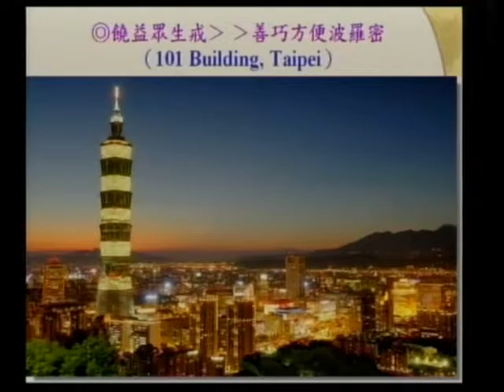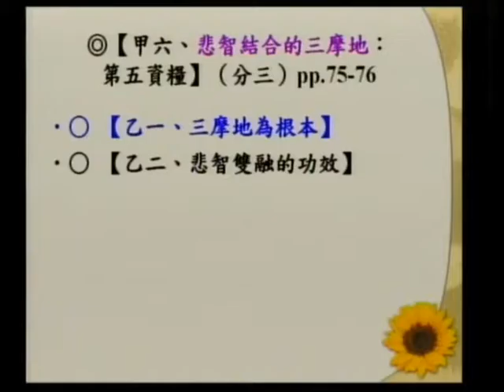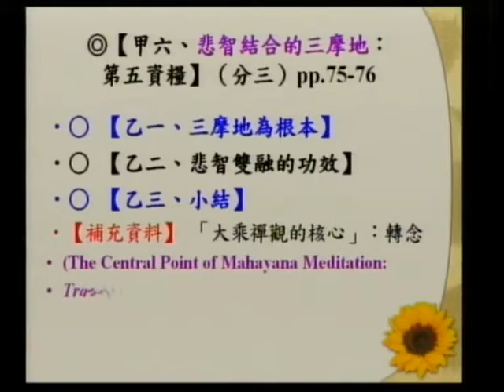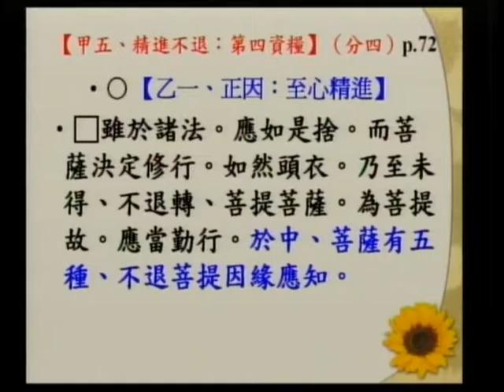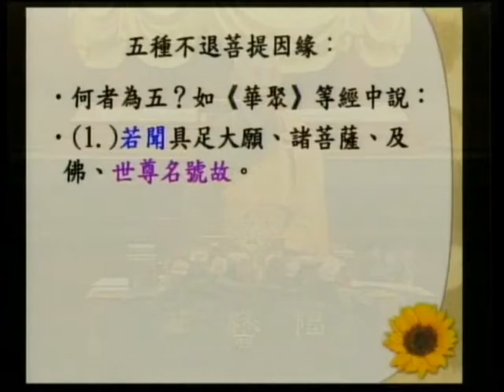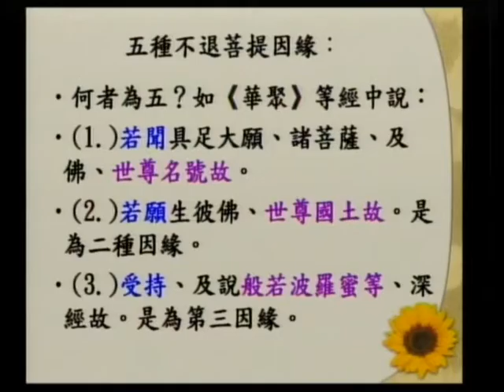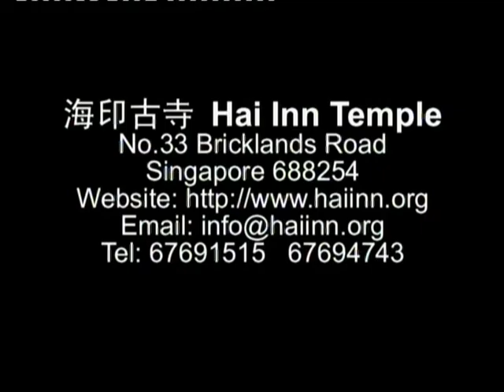SBA07【廣大行】龍樹菩薩的《菩提資糧論》(六十三)